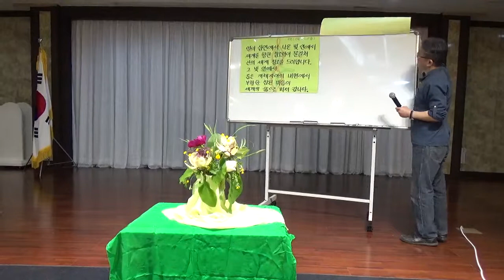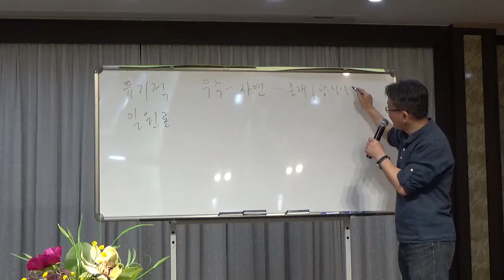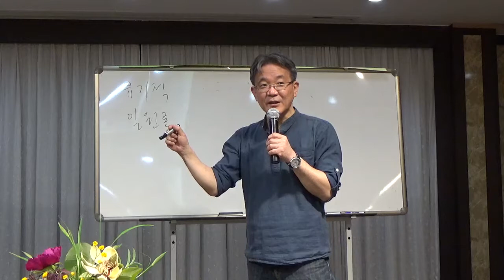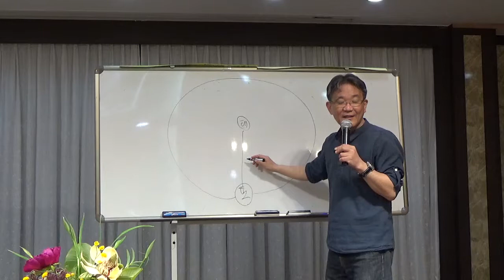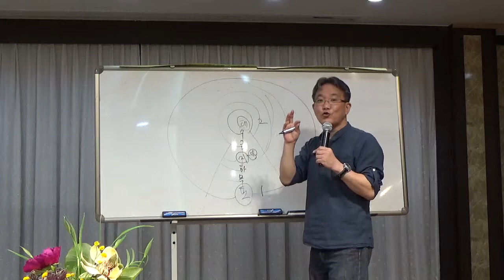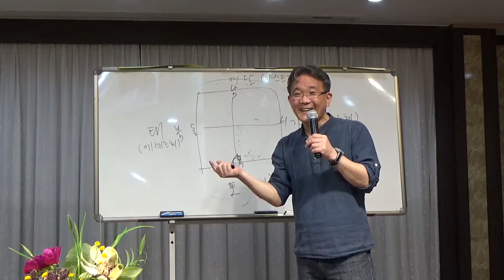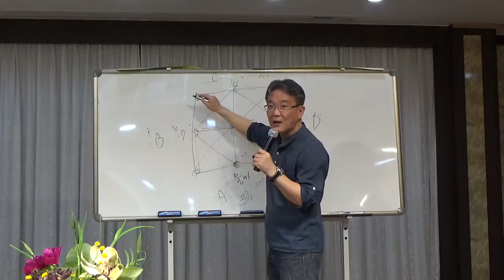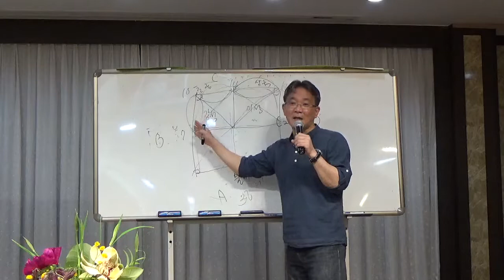아이들의 성 02강 - 인지학과 현대정신의학 관점에서 바라본 아이들의 성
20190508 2 발달단계에 따른 변화 박규현 선생님
아이들의 성 - 인지학과 현대정신의학 관점에서 바라본 아이들의 성
발도르프교육 100주년 기념 특강
양평자유발도르프학교 / 박규현, 김학철,